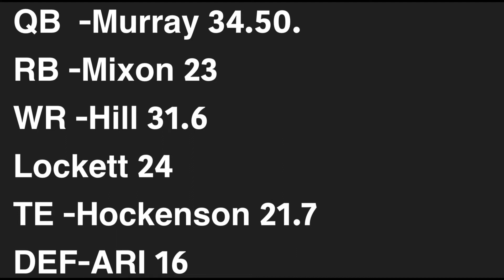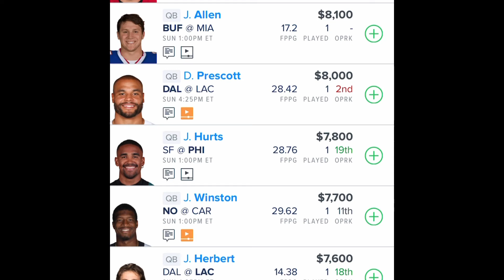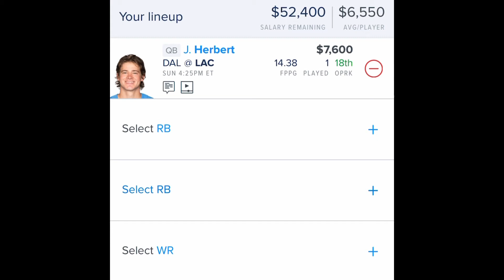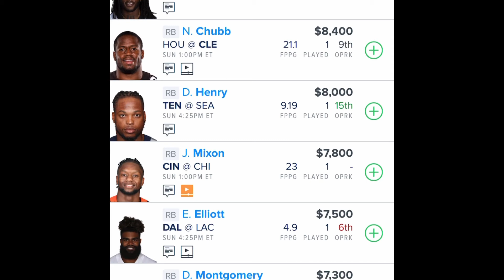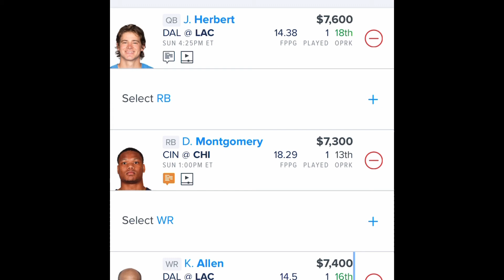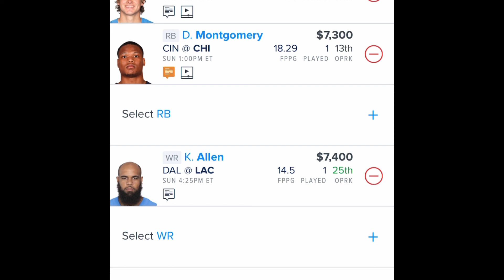NFL WEEK 2 2021 4STUDS (Positive Word)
I breakdown week 2 2021 Slate and give my favorite 4 Players.